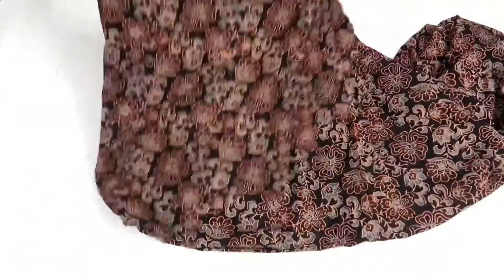Box Pleat Dress Cutting & Sewing (Hindi) || Easy Step by Step Method to make Dress